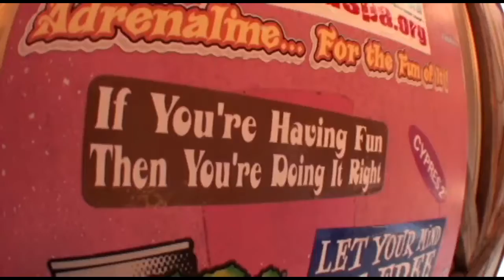Dan - Jumps at Skydive New England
Dan - Makes a jump at Skydive New England